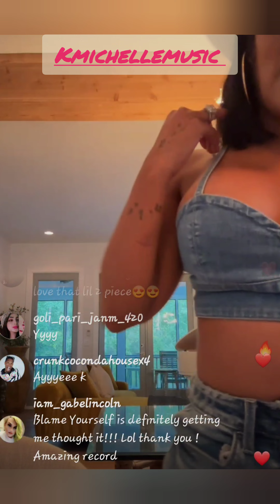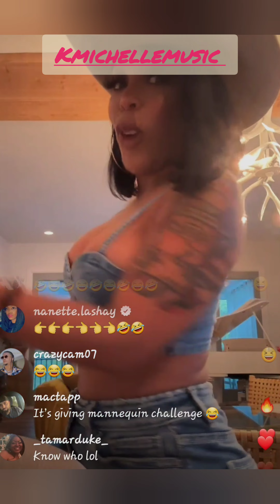Kmichellemusic Goes Live Tallks about Some ex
kmichellemusic Goes Live on iglive watch this live ( Must Watch ) some her ex trying g to get at her